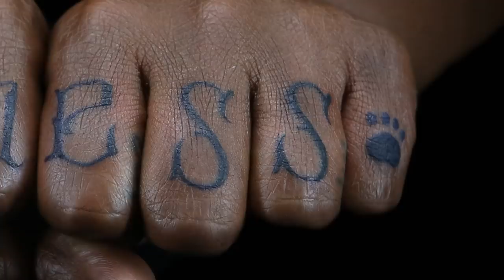Ink Master’s Smallest Tattoos 🔍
From inside the ear to the eyelids, these tiny tattoos may not take up a lot of space, but they require next-level skills and attention to detail.